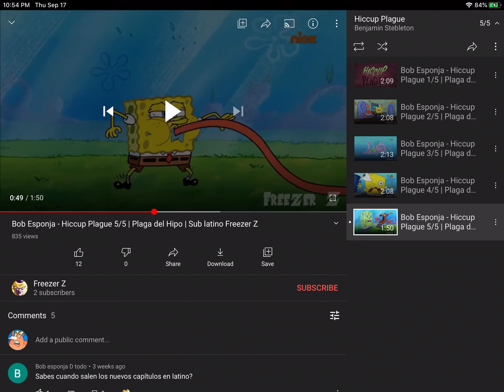November 1, 2020